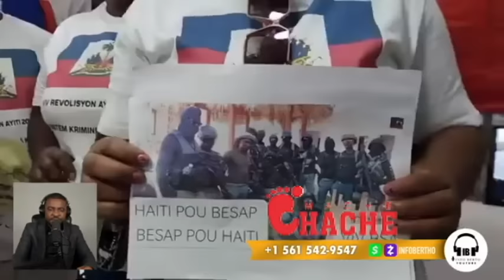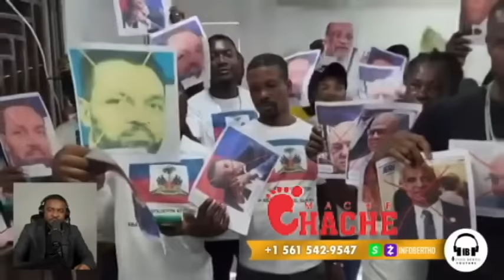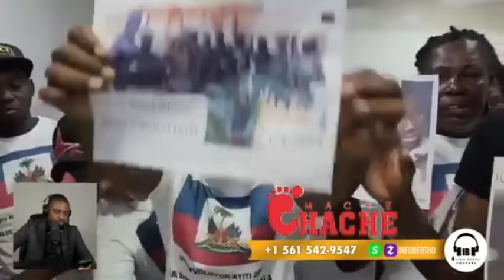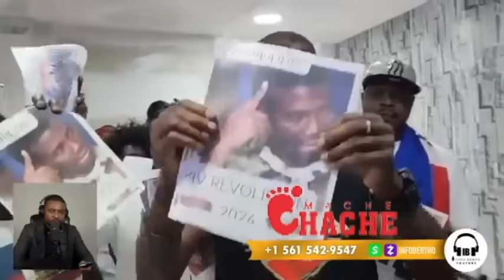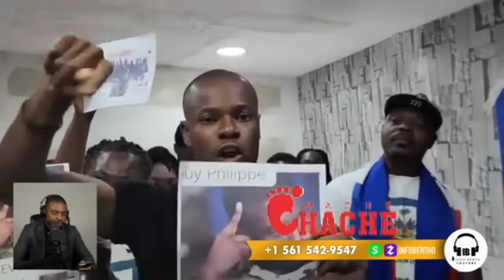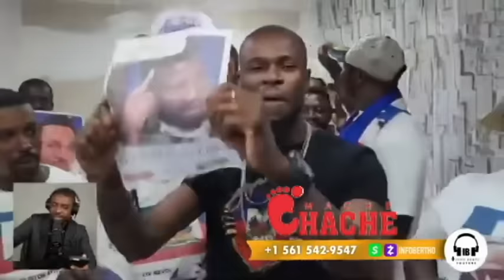NAN BENYENPA GEN KACHE LONBRIT GUY PHILIPE PAP KOUBE DEVAN ARIELHENRY